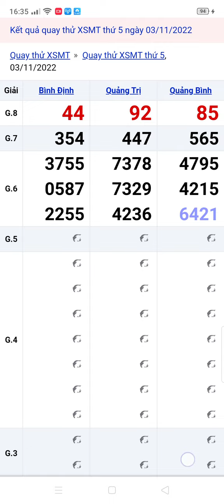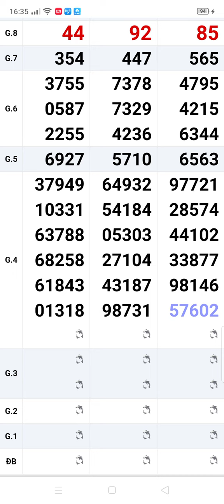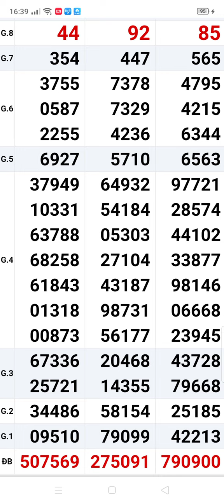xổ số quay thử miền Trung 3 đài Bình Định. Quảng Trị. Quảng Bình thứ 5 ngày 3/11/2022